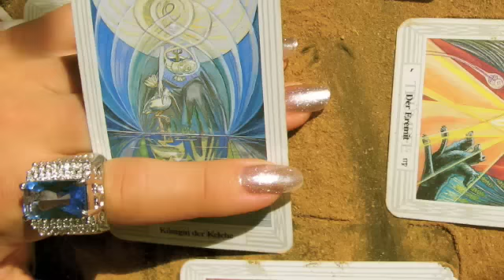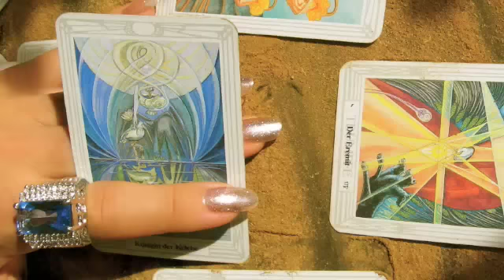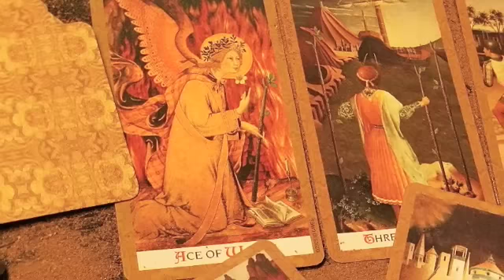Maria Bucardi - Kurs magii I - jak nauczyc sie wrozyc - Tarot, wahadelko, runy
⚜️ Chcesz zgłębić duchową wiedzę i otrzymać dostęp do bezpłatnych treści? ✨ Zaloguj się, by korzystać z medytacji, inspiracji i wyjątkowych wskazówek! 🔑 Wejdź tutaj 💛 A jeśli chcesz jeszcze więcej…
Odkryj 233+ godzin ekskluzywnych wykładów, mentoringów i ceremonii, których nie znajdziesz na YouTube! 👉 Dołącz tutaj Chcesz się nauczyć pracy z kartami Tarota?
Nie mów, że nie masz talentu do magii - zanim nie spróbujesz.
Każdy z nas ma ukryte zdolności i predyspozycje, ale wielu z nas nie zdaje sobie z tego sprawy. Często nie mamy odwagi by odkryć to nieznane. Nadszedł jednak czas w którym szukasz pomocy i trafiasz na moją stronę. To nie jest przypadek. W życiu nie ma przypadków. Na wszystko trzeba odpowiedniego miejsca i odpowiedniego czasu. Teraz nadszedł czas w którym czujesz, że Tarot może Ci pomóc, wskazać właściwą drogę lub najlepsze rozwiązanie. Czujesz zaufanie do Tarota, pokładasz w tych cudownych kartach Twoje nadzieje. Nadszedł czas w którym należy poznać Tarota, zakupić talię, która podoba Ci się najbardziej i zacząć wędrówkę w tajemniczy i magiczny świat...
Każda wróżka była kiedyś na Twoim miejscu! Wróżenia nie wysysa się z mlekiem matki! Opowieści niektórych wróżek jakoby już babka i prababka była wróżką to tylko zabawny tekst, często fantazja a czasami prawda zwykłego przypadku.
Bycia wróżką trzeba się nauczyć, próbować, doskonalić i ufać sobie samej, jak i Twoim narzędziom magicznym, np. kartom Tarota. Bycie wróżką polega na odkryciu i kształceniu tych zdolności, które ma każdy z nas.